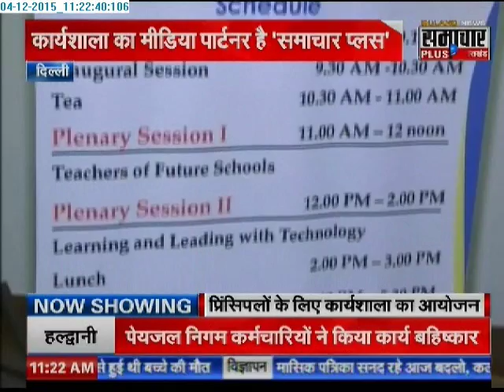2-day workshop for school principals begin in New Delhi today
New Delhi: PHD  chambers in collaboration with Principals forum on Friday organised a two-day workshop for school principals. Around 300 principals from national and international schools are participating in the workshop. Samachar Plus news channel is the media partner for the event.